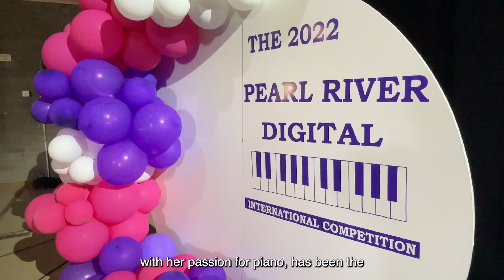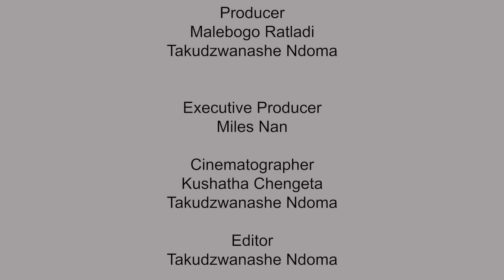Chords of Africa in China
Chinese traditional music has traditionally been sung in a thin, non-resonant voice or in falsetto and is usually solo rather than choral. All traditional Chinese music is melodic rather than harmonic .